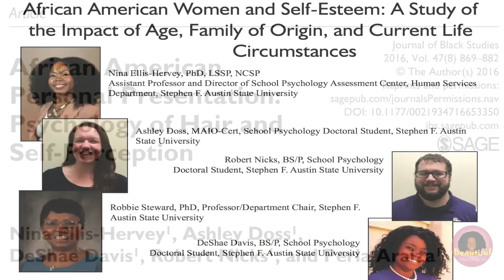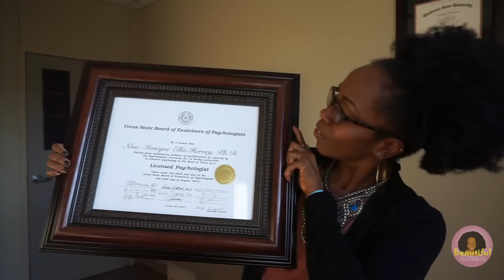Life Updates | Cosmetic Surgery, New Boyfriend, Fitness & Career | Let's Chit Chat!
↓ OPEN THIS FOR MORE INFO ↓
★Hey yall! Today I’m going to chit chat with you on many aspects of my life!  I’m talking about my cosmetic surgery, my boyfriend, fitness updates & my career!

★Items mentioned & used:
→Lip Stick
→Meal plan boxes

Song: One Night
Composer: Anders Persson